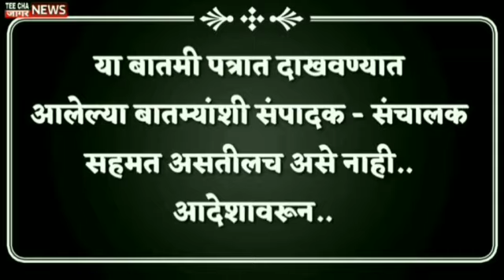आ.जयंत पाटील दोन्ही उपमुख्यमंत्र्यांचे लक्ष नाही.Jayant Patil / Devendra Fadnavis Ajit Pawar